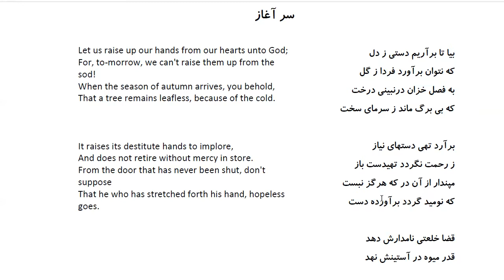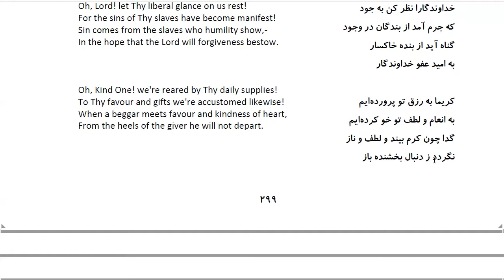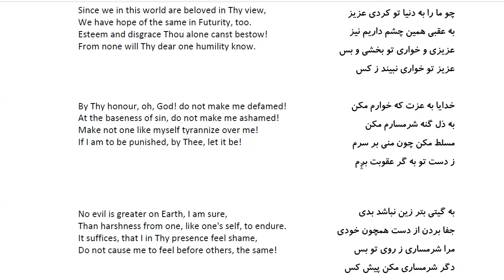Bustan: In Farsi with English Translation-Part 237: 052 باب دهم در مناجات و ختم کتاب